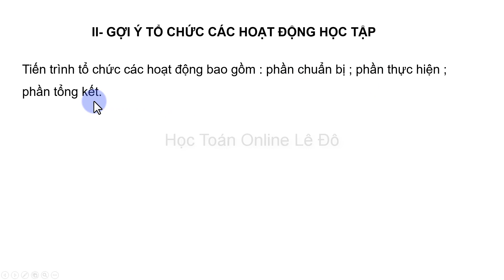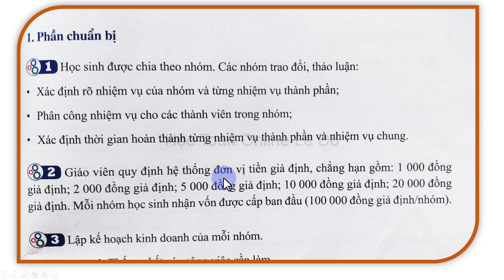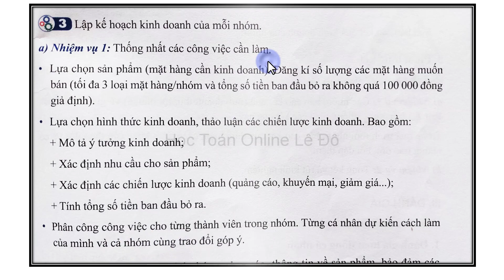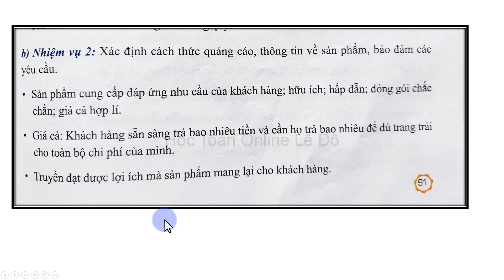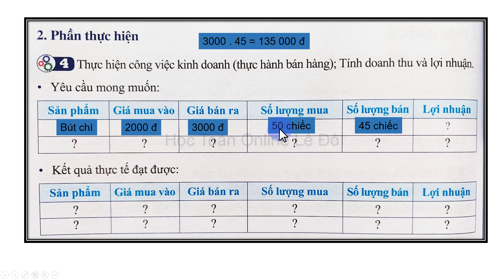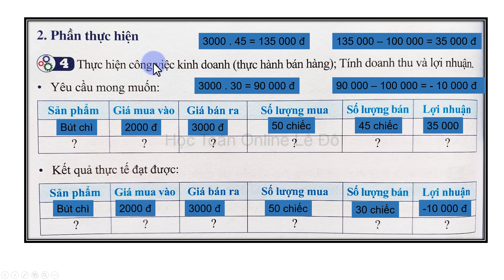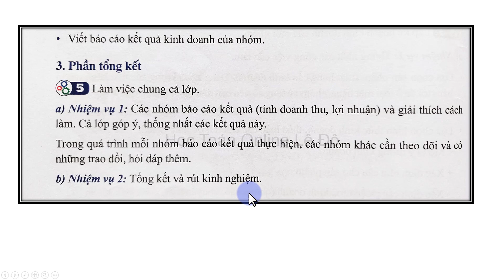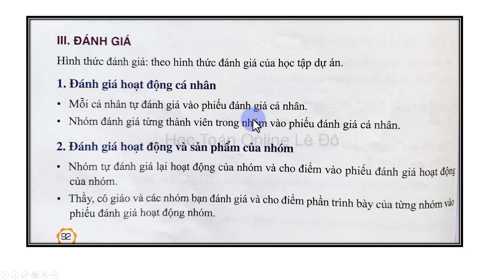Toán lớp 6 sách cánh diều| Chủ đề 1 đầu tư kinh doanh trang 90, 91, 92| sách mới